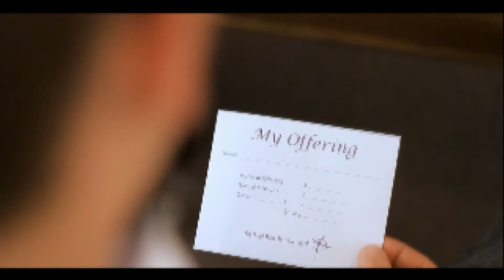Brian Downing: Restored "short film" clip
This is a clip from a short film entitled "Restored". Here we see the pastor; who is played by Brian Downing, preaching to the church on the topic of Spiritual Warfare.